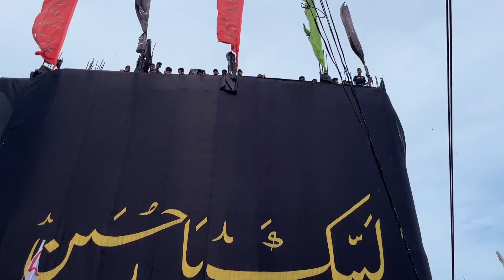4 Muharram juloos Anjuman-e-Yadgar-e- Hussaini || Azadari Nowgawan Sadat 2023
For latest updates Nauha, Majalis, Soz-o-Salam, Shabbedari, Mehfil, juloous, and much more.

You Tube.

Managing Director.
Owais Abbas & Ali Najaf